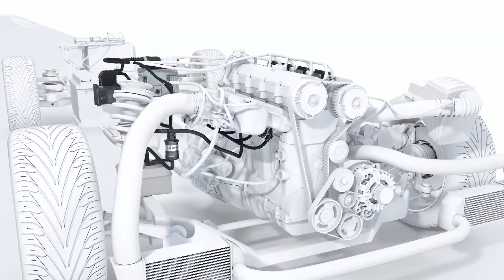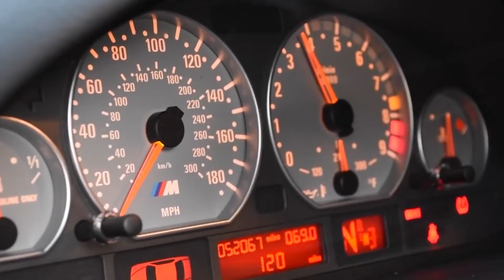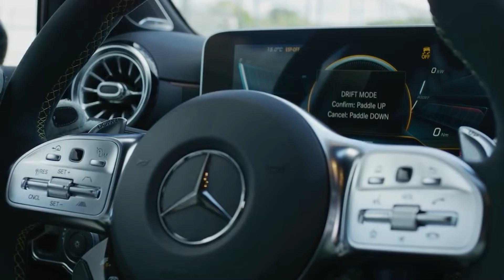AVL's Hydrogen Combustion Engine: Power, Precision, and a Sustainable Racing Future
In the world of motorsport, innovation is the driving force behind every groundbreaking leap in performance. In a recent development, Austrian mobility technology company AVL has taken a significant step towards a more sustainable racing future. The company's prototype 2.0-liter turbo hydrogen race engine has demonstrated remarkable a  power output and potential for a cleaner, high-performance alternative in motorsport.
Now for my regular viewers, yes I have made a video on this engine before, but back then it was still in development, and everything was theoretical, since then they have actually build and tested the engine.  For those that aren’t familiar with the company, don’t worry ill get you guys and gals up to speed.
AVL racetech has been in the motor racing scene for more than 20 years. Now what they do is test, develop and fabricate manufacturers, organizers, teams and drivers. And they aren’t just building and developing for small racing series. They have worked with F1, motogp and nascar. Now they leverage there know-how to develop solutions for the future of mobility.
But today we will focus on their work, and development in the Green energy side of things. Now While much of the automotive world has been captivated by the potential of hydrogen in the form of fuel cell-electric powertrains, AVL has been exploring a different avenue. Hydrogen combustion engines. Now in contrast to fuel cells, that use  hydrogen to power an electric motor, Hydrogen Combustion engines rely on burning hydrogen in an internal combustion engine much like the engines found in most of you guys watching’s cars.
This method of propulsion has often been associated with lean-burn combustion, where a high air-to-fuel ratio is employed. While lean-burn combustion can boost fuel efficiency and reduce emissions, it tends to result in lower power output. Which isn’t exactly ideal for racing.
So The challenge AVL set out to overcome was to create a high-performance hydrogen combustion engine, particularly suited for racing. The key was to find a way to extract impressive power from a technology traditionally known for its lean and eco-friendly operation.
AVL's solution to the power output challenge lies in an innovative approach that combines various technologies. Their prototype 2.0-liter turbo hydrogen engine employs a water injection system alongside a wastegate turbocharging system.
The water injection system, known as PFI water injection, adds water to the engine's intake air. This not only prevents premature ignition but also reduces the air-fuel ratio from lean burn to a stoichiometric level, achieving a balance that leads to more power production.
Now as I said earlier in the video, they used to run simulations to determine the theoretical power output of the engine. And with their simulators they predicted 400HP, and didn’t give a torque number. Now they have build the motor, So lets see how close they came.
In recent testing of AVL's prototype turbo hydrogen engine, they demonstrated that their approach is indeed effective. The engine produced a substantial 410 horsepower (302 kW) at 6,500 rpm and a total of 369 lb-ft (500 Nm) of torque between 3,000 and 4,000 rpm. These figures are not only remarkable for a hydrogen combustion engine but also confirm the results predicted by AVL's earlier simulations.
One of the significant achievements of this technology is the engine's power output of approximately 201 hp-per-liter (150 kW per liter). That’s really impressive, to put this into perspective the Ferrari F8, an awesome supercar, produces 182HP per liter out of its 3.9L twin turbo charged V8 engine. This level of performance positions the engine to be highly competitive in modern race classes.
This innovation signals a promising shift towards more sustainable racing practices. Motorsport has long been associated with high-performance vehicles fueled by traditional internal combustion engines that release carbon emissions. However, AVL's hydrogen combustion engine offers an alternative that is both powerful and environmentally friendly. Best of all we wont lose this….
Now Hydrogen combustion engines may still release nitrous oxides (NOx) at stoichiometric levels, but lean-burn technology can significantly reduce these emissions. The ultimate goal is to find a balance and provide motorsport teams with a cleaner, more sustainable alternative to gasoline engines.